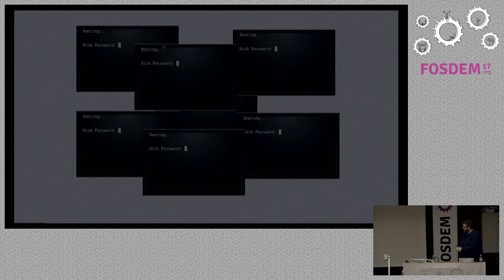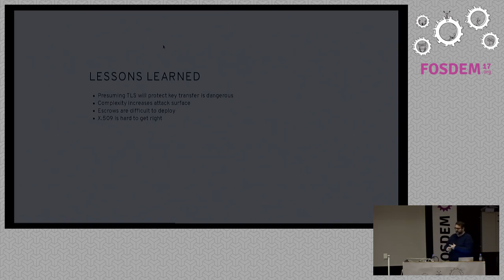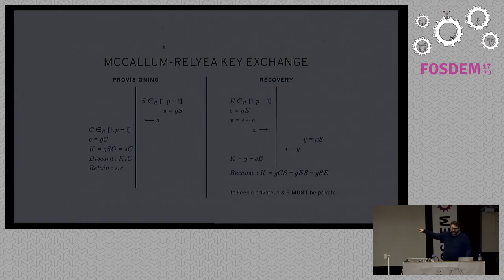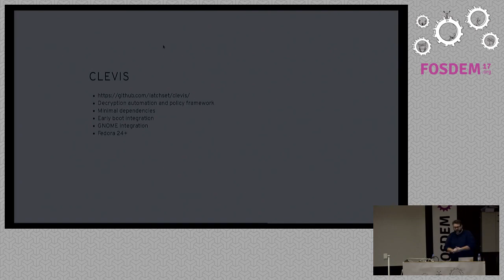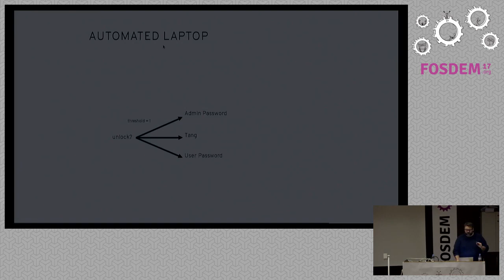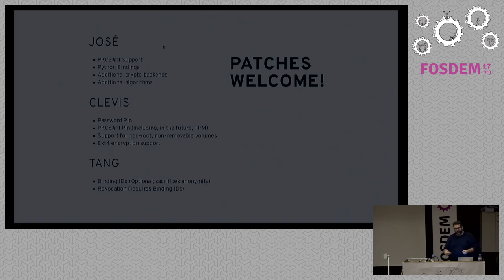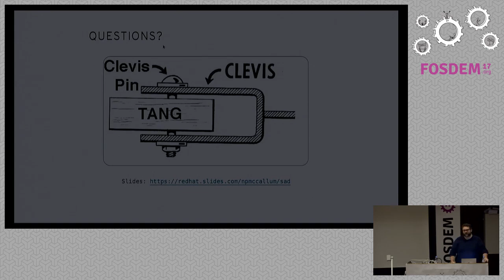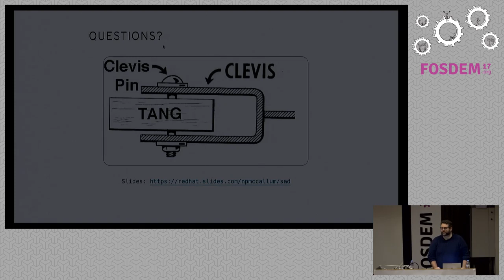Securing Automated Decryption New Cryptography and Techniques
by Nathaniel McCallum

This talk covers an alternative to key escrows using new cryptographictechniques implemented by the Clevis (client) and Tang (server) projects.

Keeping secrets is tough. It is hard enough when you have control over thefull computing chain. But now we are expected to keep secrets while storingthose secrets in cloud and SaaS infrastructures. At least we can trust thenetwork providers, right? Of course, the answer is to encrypt the data. Butthen how do we know who should have access to the data and when? This talkwill look at the new strategies and cryptographic techniques implemented bythe Tang and Clevis open source projects. Tang forgoes complex (andcompromise-prone) key management infrastructures by using simple algorithms tobind data to third party entities. Clevis permits sophisticated unlockingpolicies that go beyond simply password management to true attributedcryptography. Come see how to integrate Tang and Clevis into yourinfrastructure or software project!

Room: Janson
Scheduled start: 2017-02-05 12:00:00